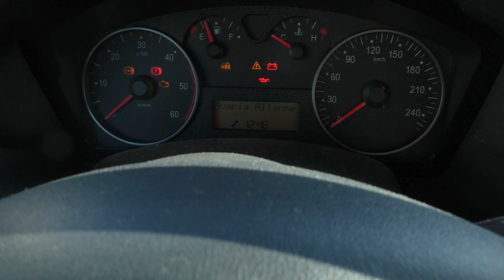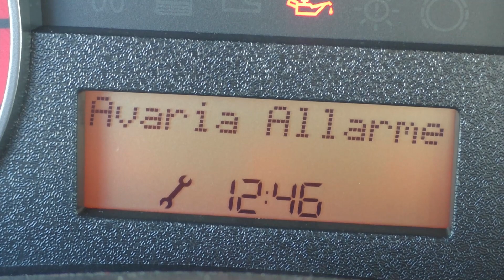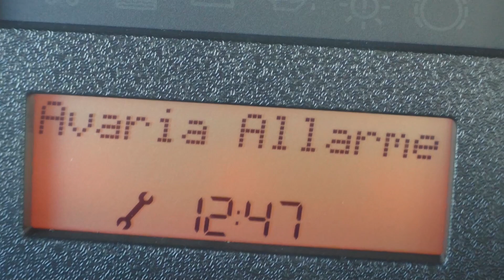31 DICEMBRE SEDIA ELETTRICA MONTESI 2022